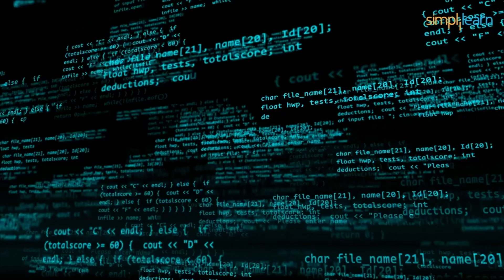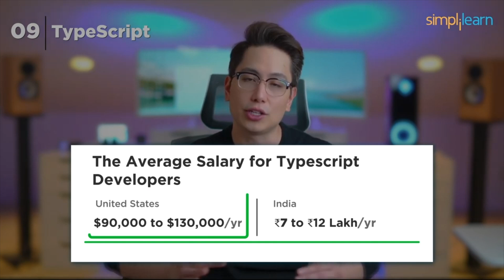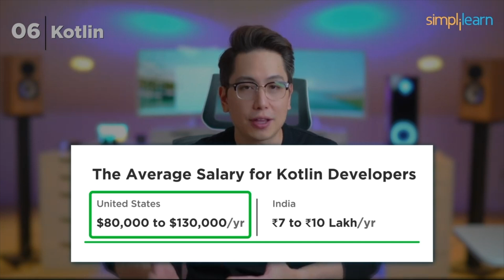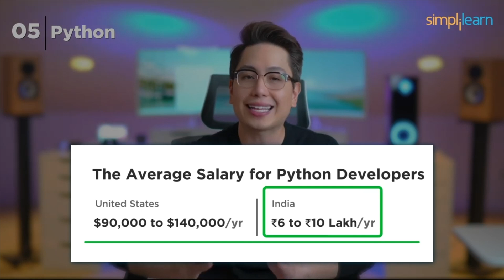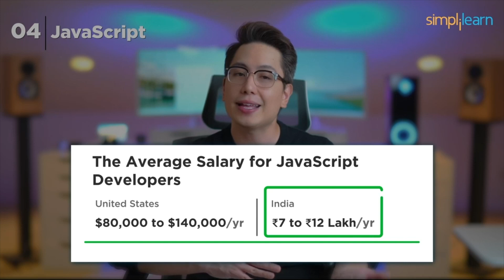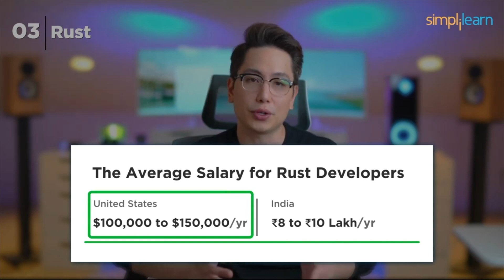10 Best Programming Languages And Top Technologies In 2026 | Trending Technologies 2026 |Simplilearn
This video, highlighting the 10 Best Programming Languages And Top Technologies In 2026, we showcase the latest trends in technology and programming languages anticipated for 2026, unveiling the top 10 programming languages and leading technologies. As time unfolds, ongoing technological advancements persist, tackling global challenges and offering the prospect of simplifying life in the years to come.

00:00 Top 10 Technologies And Programming Languages To Learn In 2026

🔵 5. Python
Companies like Google, Facebook, Instagram, Netflix, and Dropbox heavily rely on Python for various aspects of their operations. Python developers are in high demand, and salaries for skilled professionals typically range from $90,000 to $140,000 per year in the US and  6 to 10 lakh in India.

🔵 4. JavaScript
JavaScript is now versatile, used for server-side scripting too. Amazon, Netflix, PayPal, and Airbnb rely on it for dynamic web experiences. Devs earn $80,000 to $140,000 yearly in the US and 7 to 12 lakh in India.

🔵 3. Rust
Rust prevents memory bugs and supports safe concurrent programming. Mozilla, Dropbox, Microsoft, and Red Hat use it. Rust developers earn $100,000 to $150,000 in the US and 8 to 10 lakh in India. If you value efficient and secure code, mastering Rust is rewarding.

🔵 2. Java
Java is vital for companies like Oracle, IBM, Amazon, and financial institutions, offering job security and competitive salaries. Java devs earn $90,000 to $140,000 yearly in the US and 6 to 10 lakh in India.

🔵 1. C#
C# by Microsoft, popular for game development with Unity. Ubisoft, Electronic Arts, Microsoft, and game studios hire C# devs. Salaries: $80,000 to $140,000 in the US and 7 to 12 lakh in India.